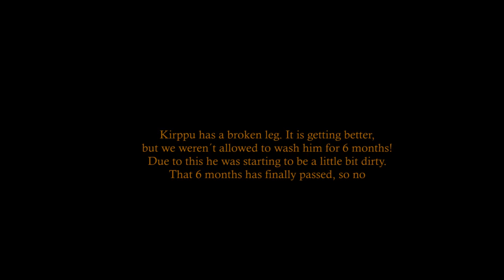Sheltie Kirppu has a bath!! vlog #1